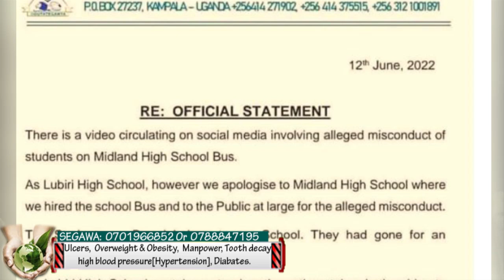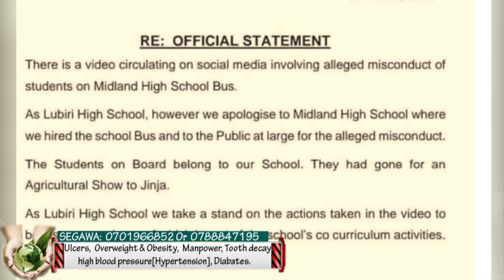BITABUSE. Fred Enabga ayisse abaana bona abaali mu bus ya Midland